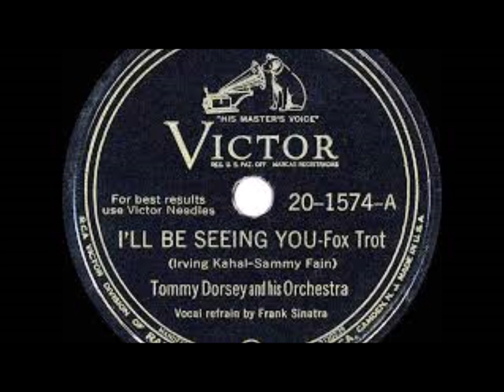FRANK SINATRA & THE TOMMY DORSEY ORCHESTRA "I'LL BE SEEING YOU"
Here is vintage Sinatra. "I'll Be Seeing You" written by Sammy Fain and Irving Kahal.in 1938 was recorded by Frank Sinatra in 1940 when he was the featured vocalist with Tommy Dorsey and His Orchestra. Because the 1942–44 musicians' strike prevented Sinatra, who had become a popular singer, from recording new material, the song was reissued as a single in 1944, peaking at No. 4 on the pop chart. Sinatra was to record the song again on May 1, 1961 as part of his Reprise album, I Remember Tommy, & on September 11, 1961 for his final Capitol album, Point of No Return, released in 1962.